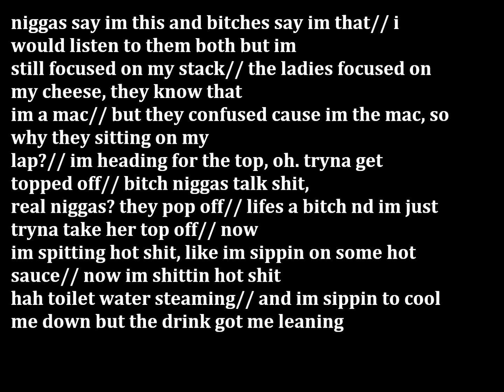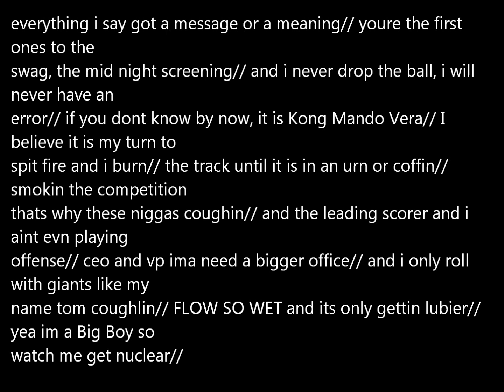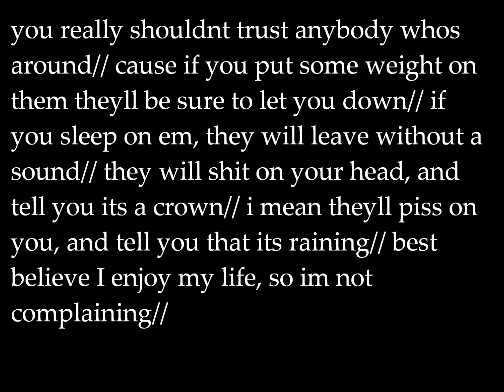Proving You Wrong (Freestyle) - Kong (With Lyrics) [You're Wrong - No I.D.]